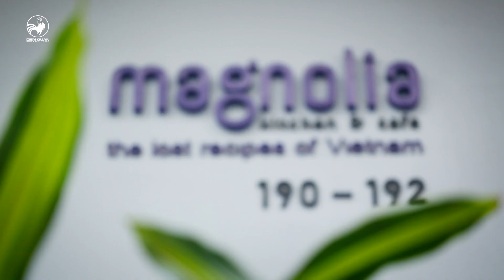Thiên Đường Ẩm Thực Mùa 2 | Tập 1: Ông Hoàng đầu hàng vì người chơi quá rần rần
Thien Duong Am Thuc mua 2 tap 1, mon an mien Tay